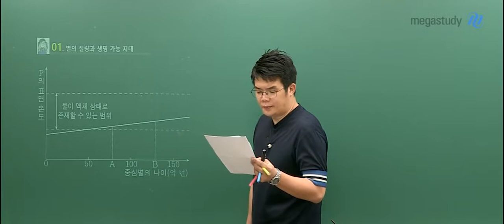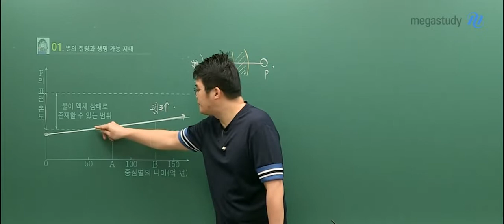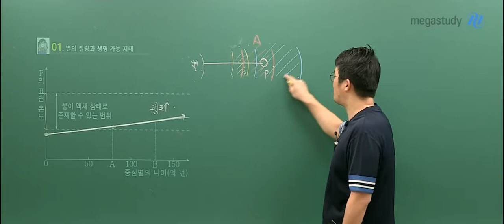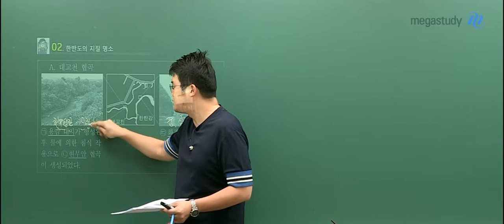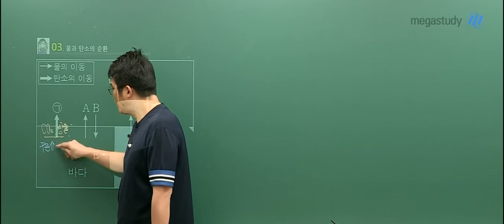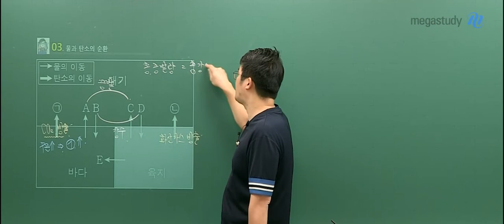[메가스터디] 지구과학 엄영대 쌤 - 2020학년도 고3 10월 학력평가 지구과학I 해설강의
2019년 10월 15일 시행된
2020학년도 고3 10월 학력평가 지구과학I 1번~3번 해설강의입니다.